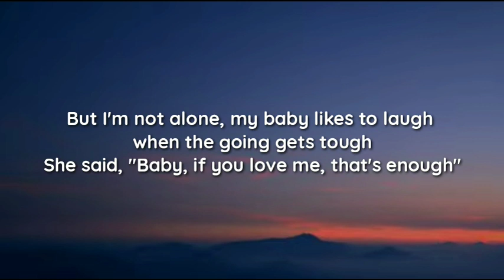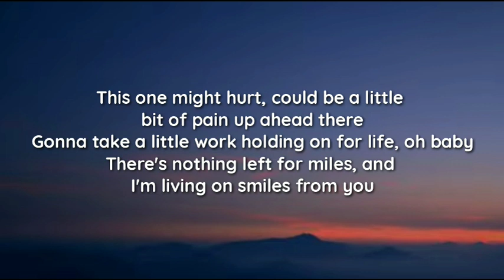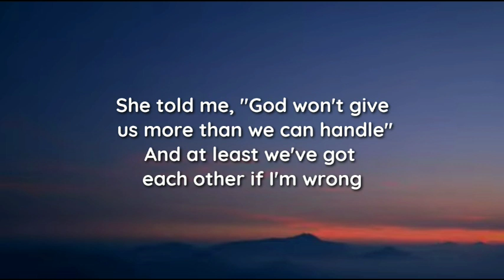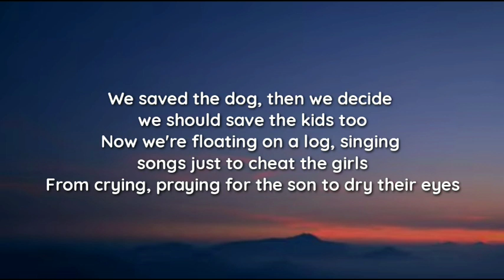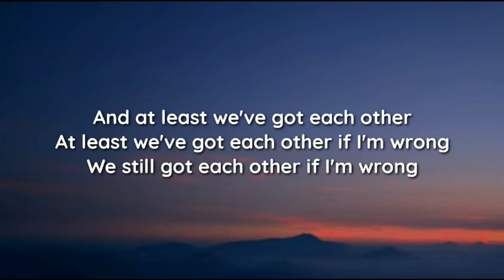Lukas Nelson & POTR - More Than We Can Handle (lyrics)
lyrics

"More Than We Can Handle"

The house is gone, disappeared underwater like the town did
But I'm not alone, my baby likes to laugh when the going gets tough
She said, "Baby, if you love me, that's enough"

This one might hurt, could be a little bit of pain up ahead there
Gonna take a little work holding on for life, oh baby
There's nothing left for miles, and I'm living on smiles from you

She told me, "God won't give us more than we can handle"
She said, "I fell in love with you because you're strong"
And at least we've got each other if I'm wrong

We saved the dog, then we decide we should save the kids too
Now we're floating on a log, singing songs just to cheat the girls
From crying, praying for the son to dry their eyes

We'll be fine, got a lotta good friends in the highlands
We'll be okay, we'll find a way to survive

Because God won't give us more than we can handle
Because I fell in love with you because you're strong
She said, "God won't give us more than we can handle"
And at least we've got each other
At least we've got each other if I'm wrong
We still got each other if I'm wrong